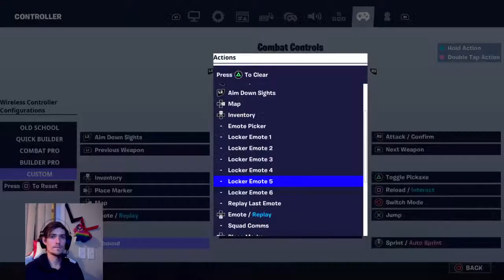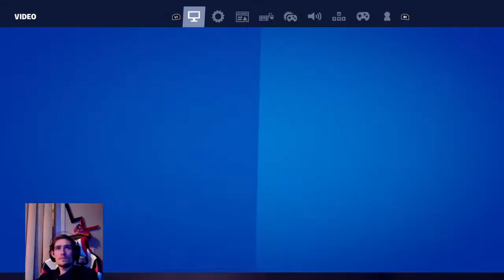Aka willy. Have no fear willys here. Lets go lets grow...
Dad by day gamer by night..lets gooo. Come for the game stay for the good time.